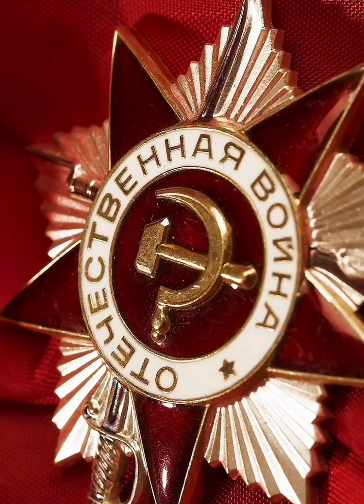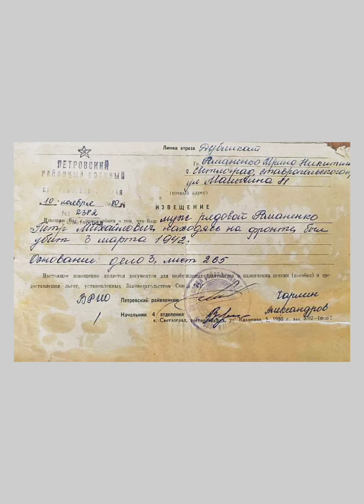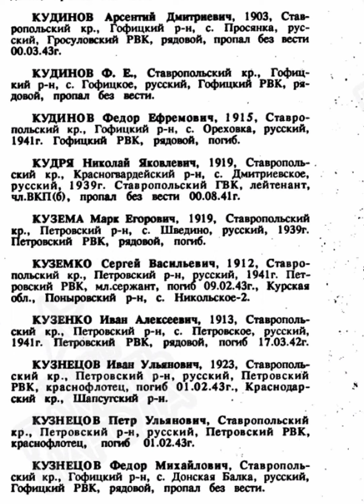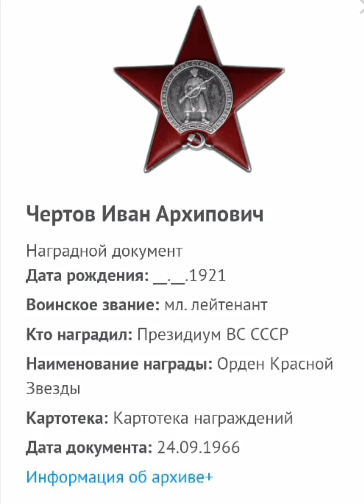22 июня 1941 год. Они встретили день, изменивший жизнь...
Свеча моей и нашей Памяти